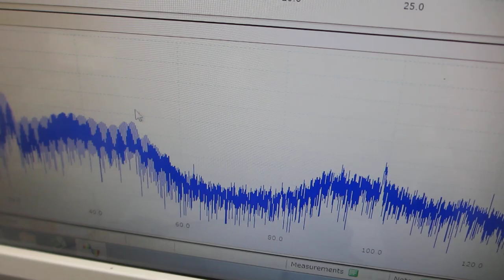オリジナル超音波プローブによる、表面弾性波の非線形制御技術（超音波システム研究所）